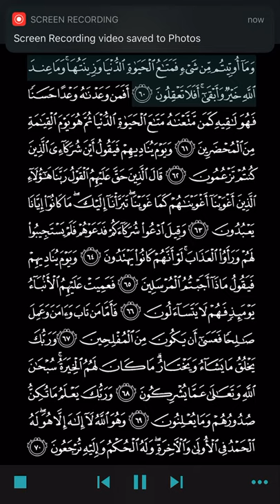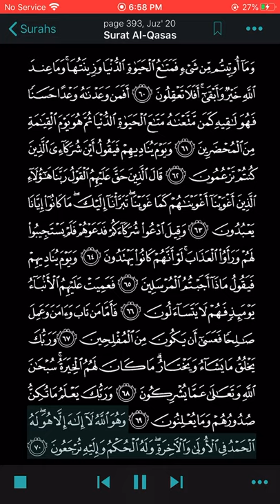Surah Qasas Ayat 60-70